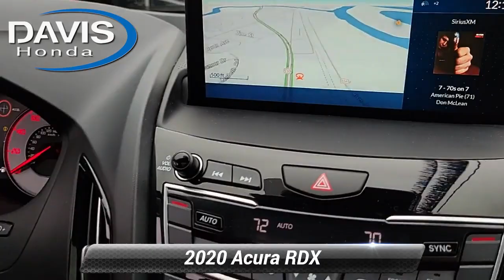Used 2020 Acura RDX w/A-Spec Pkg, Burlington, NJ 15035U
Davis Honda